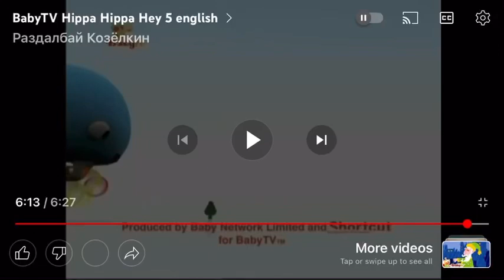Hippa Hippa Hey Credits